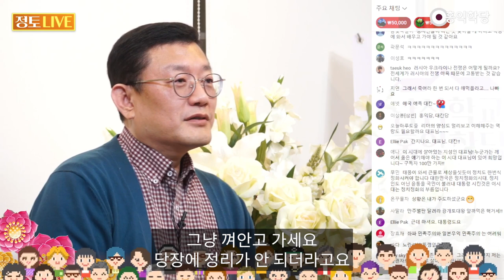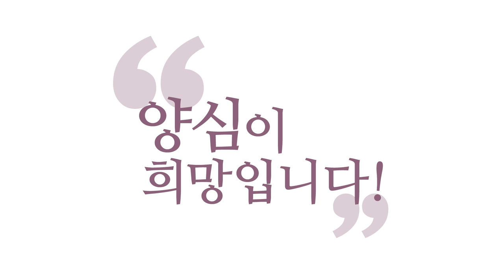[양심논평] 위기의 시대, 대한민국이 깨어서 주도하자! _230511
(230511) 한미일 동맹 이런 것도 여러분
지금 대통령 탄핵하자는 거는
제일 어리석은 하책입니다
지금은 거의 전시 상황으로
가고 있어요, 아시아가
중국이 안 멈춰요
지금 중국은요
군도 지금 재정비하고
이미 제대한 군인들 다시
받고 있고요
병력 모으고 있고
언제든지 지금 대만 칠 준비합니다

지금 러시아는 우크라이나 쳤죠
중국은 대만 치려고 합니다
전시 상황이에요
이제는 그 상황이 달라요
지금 우리가 어떻게 뽑았든지 간에
윤 대통령은 확실한
한미일 동맹으로 이 난국을
극복하려고 지금 결정한 거예요
그러니까 여러분
마음에 들든 안 들든 지금
우리가 뽑아놓은 수장은
한미일 동맹으로 해 가지고
중·러·북과 대치하겠다
대응해 보겠다는
확실한 입장을 지금
이미 발표했어요
한·미·일 대 중·러·북이 지금
붙는 거예요
이 상황에서 좀 더
중립 외교로 하지, 이건 가능한데
이미 우리는 선언했다니까요

그리고 한국이 지금 오히려
치고 나가니까 미국 가서
워싱턴 선언 끌어냈잖아요
그 바람에 일본까지 와서
미국한테 압박받아 가지고
바로 한국으로 튀어온 거예요
한국으로 바로 총리가
튀어온 거예요
지금 윤석열 대통령이
주도하고 있다고요
한일 관계도 당장에 단기적인
손실만 따지시면 안 돼요
멀리 보시면 한·미·일 동맹을
견고히 해 가면서
이걸 수용하고 가야 하는데
전시에 장수를 바꾸면 안 되죠
중국은 제일 두려워하는 상황이에요
한국이 확실하게 미국 편에 서는 거
제일 두려워하는 상황이
생겼기 때문에
중국이 연일 난리 치는 겁니다
대만 먹는데
최고 걸림돌이 된 거예요
한국이 저렇게 나와버리면,
그 전 정권은 와 가지고
중국 '딸랑이'입니다 했는데
지금 우리는 확실하게
한국, 일본, 미국이
동맹을 맺었다고요
이 방향으로 간다고요 그러니까
이게 이걸 전제하셔야 해요

우리나라 국민들 제발
이걸 전제하고 이 방향으로 가면서 우리는 어떻게 국익을
계속 취할 거냐 이 전쟁 상황들
중국과 러시아 북한이
이 기회에 망동하지 않게
어떻게 막을 거냐
이걸 연구하셔야지
여기서 지금 대통령 탄핵
외치는 분들은 완전히 지금
자기들의 이념에 빠져가지고
감을 상실하신 분들이에요
이 나라가 어디로 가든지
망하든지 관심도 없어요
끌어내리고 우리 편
내가 좋아하는 사람
대통령 올리겠다는 발상밖에 없어요

지금 중국 절대 안 멈춰요
중국 지금 대만 먹으려고
작정을 했단 말이에요
지금 어떤 상황인데
상황이 근데 여러분
국운이 있다는 게
여러분 한국은요 반도체 앞으로
AI 시대가 될 때 최고 중요한
메모리 반도체
삼성이 잡고 있습니다
그리고 탄약 생산 1위 지금
중국이나 미국 어디에다도요
우리는 큰소리 칠 수 있는
힘을 갖고 있어요
쫄지 마세요 우리 힘 세요
장난 아니에요
그리고 한류 문화력을요

중국이 군사력 경제력으로
발악을 해도요 못 이기는 게
문화력이에요
그래서 우리나라 문화가
들어오는 거 아주 싫어합니다,
중국 아이돌을요 법륜공만큼 무서워해요
BTS를 공산주의는
이게 취약점입니다
공산주의는 사상 독재를
해야 하는데
이념이 흔들려버리면 안 돼요
공산주의는요 종교 국가예요
종교 국가, 사이비 종교 국가
북한처럼 광신을 만들지 못하면
안 되기 때문에요

한류가 들어오면
제일 위험한 나라입니다
왜 북한이 다 막고 있겠어요
중국이 왜 유튜브 막고 있겠어요
공산주의는 취약점이 있어요
이데올로기로 먹고 사는 나라입니다
오히려 사상으로 종교적 신념으로 버티는 나라가 공산국가이기 때문에 자기들 신념에
의문을 품어버리면 큰일 나요
그래서 법륜공 탄압하고
다 한 겁니다
그래서 지금 문화력으로
대한민국은 엄청난 폭발력을
가지고 있고 반도체에서도
세계적이고 그리고 지금
미국하고도 삼성이 이번에
계약 맺었을 거예요

반도체 군사력으로도 우리가
엄청난 탄약 생산할 수 있는 나라다
세계적인 나라다 뭐 좀 느끼세요
우리나라 안 망한다니까요
쉽게 우리나라의 제일 문제점은요
멘탈이 약해요
지금 쫄아있어요 중국 러시아
너무 대국들을 상대하다 보니까
쫄아있어요
일본, 미국 다 쫄아있어요
우리 강합니다
스스로 좀 참나 상태에서 버티세요
뭔 말하고 싶어도
참나 상태로 좀 버티세요

어차피 이미 아시아는
전쟁 상황으로 가고 있습니다
여기서 한미일 동맹 아니면
우리가 미국에 안 붙으면
어떻게 살아요? 중국에 붙으면
중국이 챙겨줄 것 같으세요?
중국은요 우리 편이다 싶으면
그냥 집어삼키는 나라입니다
중국에 붙어서도 좋을 게 없다고요
어차피 그래도 더
중립 외교를 해서
우리도 애매한 그런 외교를 하지
그 말은 가능한데 이미 우리는
한미일 동맹으로 치고 나갔고
오히려 우리가 먼저 치고 나가는
바람에 일본이 내부적으로
욕 먹고 있어요

한국처럼 왜 못 하냐고 오히려
워싱턴 선언 따내버리니까
일본이 우리도 껴줘
한미 동맹에 우리도 껴줘
뭐가 이렇게
걱정되시는지 모르겠어요
어차피 중국이나 러시아는
안 멈춥니다
북한도 안 멈춰요
상당히 심각한 상황이에요
세계적으로 특히 이 아시아는
전운이 감돌고 있어요
여기서 우리 입장 분명히 한 김에
우리 더 강하게 우리에 대한
자부심 가지고 버티셔야지
내부적으로 탄핵이니 뭐니 해가지고
이 상황에서 전시 상황에서
대통령을 치겠다는 것들은
이건 이적질밖에 안 돼요

제가 봐서는 지난 정권이
계속 반일 몰이 해 가지고
일본하면 치를 떠는 게
옳은 줄 알아요
일본하고 동맹 안 맺고
타협 안 맺으면
어떻게 살겠다는 거죠?
일본도 우리 아니면 힘들어요
어차피 앞으로 우리도 일본한테
물건 팔아야 하고요
일본도 우리한테 팔아야 하고
이 방향으로 이미 결이
움직이고 있는데요

일본 젊은 세대들은 한국 거
엄청 좋아합니다
지금 친한파들이에요
우리나라 젊은이들도 친일파예요
나쁜 의미가 아니라
친하게 여기다
이렇게 문화가 서로 통하는
이 나라들끼리 잘 지낼 방법을
일단 찾아야 해요

영성 지능 문화력의 정점
영성 지능 어디서 내놓을 거예요?
정신 개벽에 대한
한국에서 이 BTS를 포함한
한국의 선진 문화가
세계를 압도할 거고
아시아, 중국까지 다 압도할 거고
반도체나 이런 군사력에서도
우리가 분명히
강한 부분이 있습니다

경제력도 그렇고 요즘 좀
경제 힘든 건 있지만 아무튼
여기서 어떻게 우리가 버텨서
아시아에서 우리 국익을
최대한 끌어낼 수 있을지
이런 걸 연구하셔야 한다고
제가 늘 말씀드리죠
일본은 절대 반성 안 합니다
자기들이 더 강자라고 생각할 때는
약자한테 반성하는 법은 없어요
일본은 이해를 못해요
강자가 약자한테 반성 안 해요
우리가 강자가 되면
알아서 반성해요
반성하지 말래도 됐다고 해도
저기서부터
무릎으로 기어 올 겁니다
일본 제가 장담해요

미국 앞에서 총리가 거의
무릎으로 기어다녀요
일본 지금 일본한테
한국은 아리까리해요
강자인지 약자인지 그런데
자꾸 우리한테 뭐 반성해달라고
하는 거 보니까 약자인 것 같아요
우리가 강하면요 찍소리도 안 하고 오히려 일본에서요
찬양하고 나설 때
그게 일본의 기질이에요, 민족성
제가 일본 민족성
특강까지 했잖아요
일본 정신세계 해부
강해질 생각을 하세요
극일을 하세요

아니 몇십 년간 반성 안 하면요
저 반성 참 못 하는 애들이라는 거 아셔야 해요
그런데 놀라운 선동가들이 반성 안 할 줄 알면서
일본이 반성 안 할 걸 알기 때문에 일본하고 시비 걸어가지고
반일 문제로 끝없이 자기들의
정치적 이익만
취하는 것들이 있다고요
누구보다 그놈들은 알아요
일본이 반성하지 않을 거라는 걸
그걸 정치적으로
활용하는 것뿐입니다

그걸 활용하는 우리나라 정치인이나
우리가 절대 수긍하지 않을 걸
알면서 독도 우리 거라고
규정하는 일본 정치인들이나
그놈이 그놈인데
이거 안 보이시냐고요
간단하게 그럼 그 반일 외치는
애들이 정권 잡았을 때
뭐 하나라도 해놓은 거 있어요?
없어요
이 사이비 브로커들은요
약자를 또 등쳐 먹는다니까
약자를 한 번 더 등쳐 먹어요
희망 고문하면서 모든 힘든 사람들
또 한 번 등쳐 먹습니다
절대 해결해 주지 않습니다 왜?
해결이 되면 안 되거든요
해결이 되면
브로커가 필요 없잖아요
절대 해결이 되게 하지 않습니다
그 상황을 이용해 먹는 거죠

이용해서 그러니까
미안하고 고맙고 막 그런 겁니다
반일을 이용만 하지
일본과 관계도 나빠야 해요
일본과 관계가 좋아지면 안 돼요
자기들 설 자리가 없거든요
일본과 관계 절대
나빠지게 유도할 겁니다
끝없이 반일 그리고 또
친중은 앞장 설 겁니다

늘 깨어있어야 해요
이 모든 걸 깨어서 여러분
우리는 한 수가 달라야 돼요
저는 수행에만 관심 있어요
역사고 정치고 다 그건
수행의 일환이고요
일체가 다 참나의 작용이니까
제가 연구하는 거예요

독도 문제가요 매해 계속
일본은요 교과서에서 독도
자기 거라고 우기고요
계속 그런 거 만들어요
매해 있었던 일이에요
근데 딱 이번에 윤석열 대통령이
일본 갔다 오니까 마침
있는 것처럼 또 광고합니다
매년 그러는 거
아는 놈들이 특별하게 이번에
독도를 아니 이렇게 회담하고도
또 그랬다고 하게 느끼게 하고요
독도에 대해서 막
지랄지랄 해야 하는데요
여러분 생각해 보세요
자기들 정권 때는
뭐라고 하는지 아세요?

지들 아무것도 하기 싫으니까
독도는요 건들면 일본한테
말리는 거라고 분쟁 지역
되게 만든다고 일본이 원하는 게
자꾸 논란을 일으켜서
분쟁 지역 되게 만든다고
무대응이 최고의 답이라고
주장하던 애들이
윤석열 대통령의 흠 잡고
싶어가지고 난리 칩니다
독도 문제 가지고 누가 자꾸
분쟁 지역을 지금 만들고 있죠?
그러니까 이게
제가 이거 보고
나라야 망하든지 말든지
너희들만 정치적으로
이로우면 되냐라고 비판한 거예요

그러니까 이럴 때일수록
더 정신 차리고 멘탈 관리 해가면서
국난을 극복할 생각을 해야 되는데
이 와중에 지금 탄핵이니 뭐니
해 가지고 국론을 더 분열시키고
이미 지금 수를 놨는데
이제 와서 어쩔 거예요
한미동맹 여기서 지금 이미
일본보다도 더 치고 나간 이 판에
이걸 이 이점을 활용하지 못하고
이 외교는 잘못된 게 외교니까
다 날려버리고
우리 중국에 붙읍시다
이럴 거예요
말이 안 되는 소리잖아요